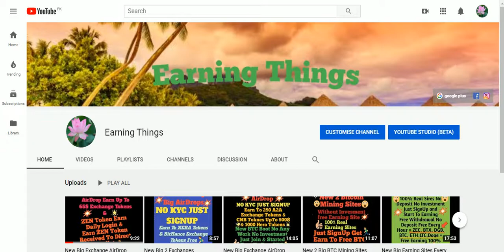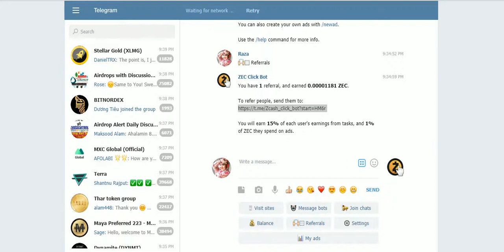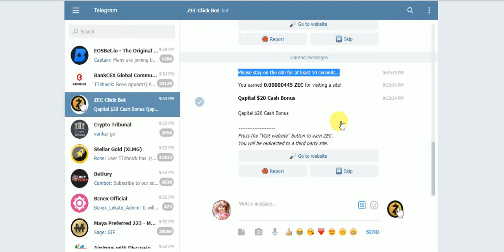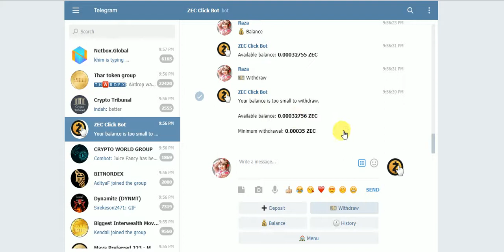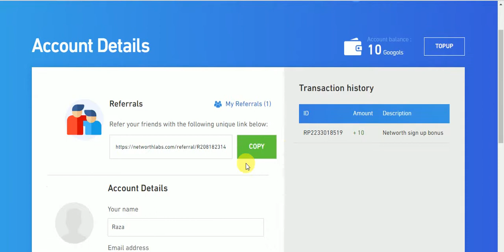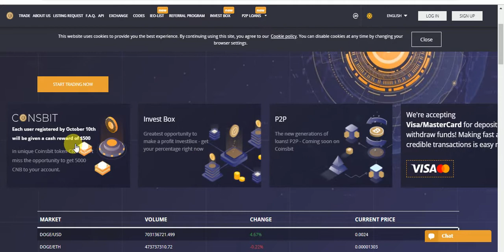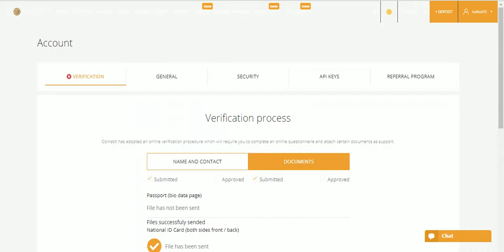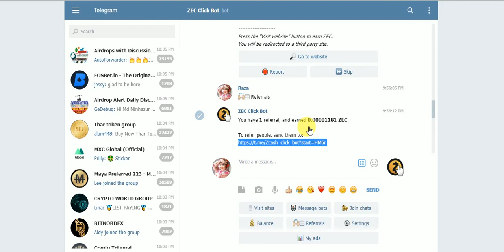New Big Zcash Coin Earning Site & Limetd AirDrop Fast Join